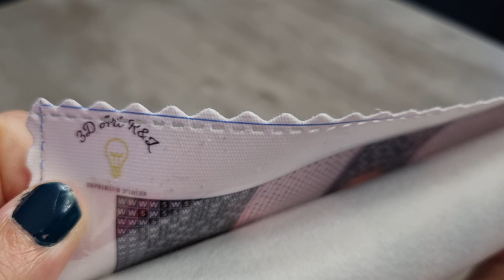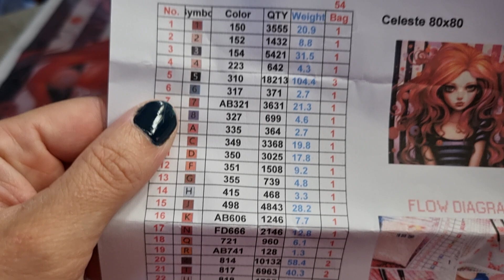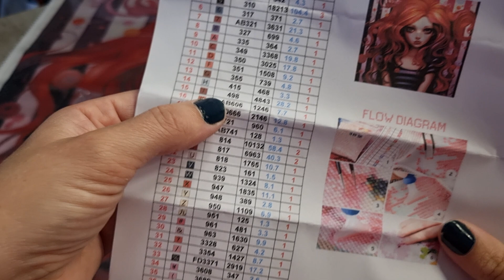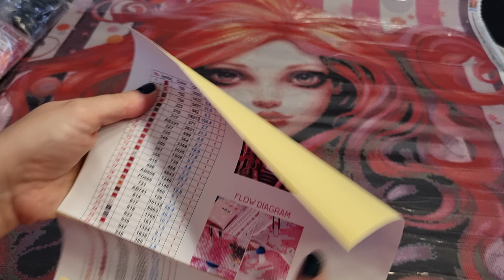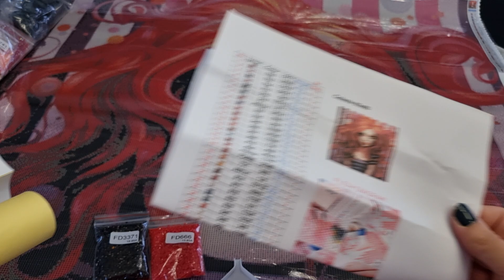Diamond Painting Unboxing achat 3D-ART-R&L @3D Art R&L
Clara Guiochet

Mes codes promos Partenariat pour vous:
- Diydigitalart-17% Clara
- Gudfel-2% CLARA2
- Dpclubs-15% Clara15OFF
- Newcraftday -10% Claire10
- VIPCROSSTITCH-10% Clara10
- Everydayedeals-10% Clara10
-Sevengreat-6% Clara06OFF
-GBFKE-10% Clara10